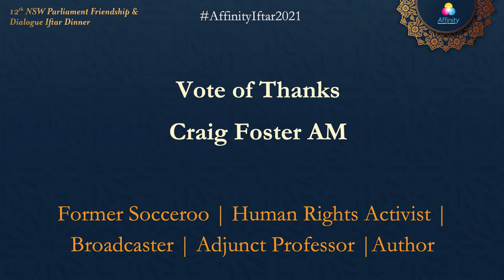Craig Foster AM - Affinity NSW Parliament Friendship & Dialogue Iftar Dinner 2021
On Thursday 6 May distinguished guests gathered within the historic General Post Office building, the Heritage Ballroom at The Fullerton Hotel Sydney, to break bread in the spirit of harmony and diversity at Affinity Intercultural Foundation’s twelfth annual Friendship and Dialogue Iftar dinner.

A vote of thanks was offered by Mr Craig Foster AM, Former Socceroo, Broadcaster, Adjunct Professor, Author, Human Rights Activist & Affinity Advisory Board Member.

Craig expressed, “This is so important, what is happening in this room tonight and always is at this event, is when you look around you see the true vision of what Australia is. You see more than that actually, the promise of what we can be. You see here, an Australian secular society where everyone is free to exercise their own faith, to have their own beliefs and to be respected for doing so. But more than that, to come together, to sit together, to break fast and build understanding, and as Cousin Ahmet would say, to conduct dialogue and conversations, people to people connections, and breaking down barriers.”

“It’s not just multiculturalism, diversity, inclusion, and it’s not just tolerating other people and other faiths, we accept them. Actually, it’s saying we are better together. That is real multiculturalism. It’s to say this person next to me is part of this country, is equal to me, and I will fight for you when it is necessary, ” he said.